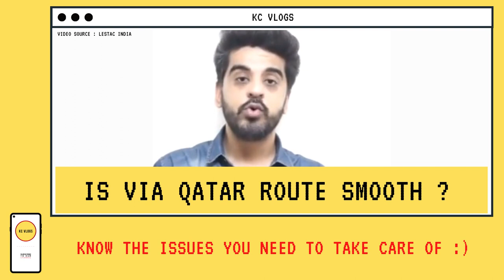Is Via Qatar Route smooth ? Know the issues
As per official account of India in Qatar -

"There have been FAKE reports on the social media of change in quarantine policy for fully vaccinated Indian Nationals entering Qatar. Please visit MOPH Qatar website regularly for the latest entry policy

Reconfirm the same with your airlines."